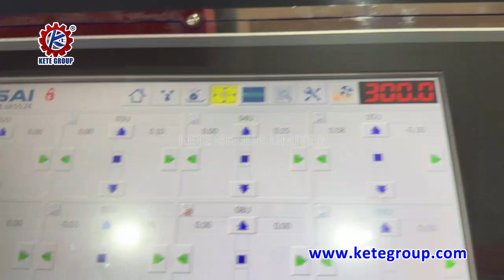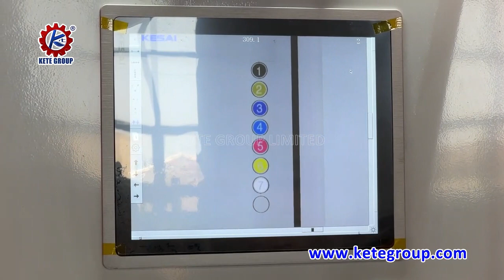Rotogravure Printing Machine Electronic Shaft Drive High Speed Gravure Press Machine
Rotogravure Printing Machine Electronic Shaft Drive
Skype: ketesales3
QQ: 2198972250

Our Rotogravure Printing Machines Can Use Water-Based Ink, Which Significantly Reduces The Hazardous Substance Left On The Packages. Therefore, These Machines Are Suitable For Printing Desired Designs Onto Packages That Require A High Level Of Health Safety Such As Food Packages.

The Number Of Printing Colors Can Be Customized To Your Needs. We Have Color Registers That Support A Minimum Of 2 And A Maximum Of 12 Colors For You To Choose From, Related Equipment Such As Slitting Machines, Cutting Machines, And Laminating Machines, Is Also Available

Fully Automatic, With an Optimized Servo Motor System, and a High Production Speed of up to 250m/min, KETE’s flexo printing machines feature superb performance.

We Support Various Printing Colors, With Color Registers That Support 2-10 Colors For You To Choose From. Related Equipment, Such As Slitting Machines, Cutting Machines, And Laminating Machines, Is Also Available.